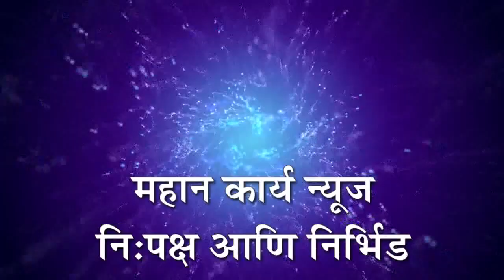माजी नगरसेवक सागर चाळकेंची ईडीकडून चौकशी? माजी नगरसेवक मोहन कुंभार यांची तक्रा